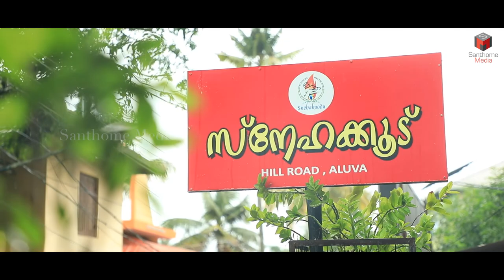എന്തിനും ഏതിനും വൈദീകരെ ആക്ഷേപിക്കുന്നവർക്കുമുമ്പിൽ ...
Chippikullile muthukal: Episode 3